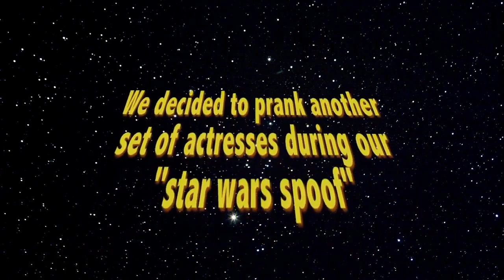Star Wars: The Last Boner